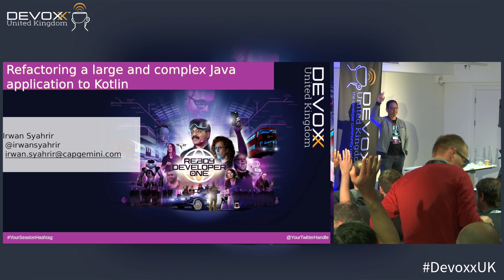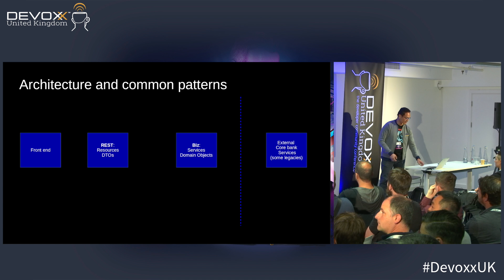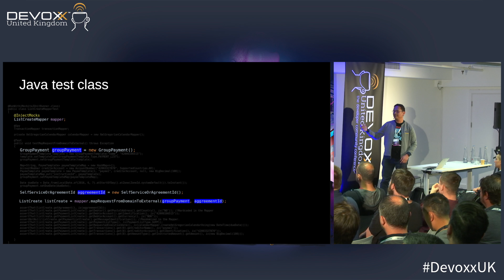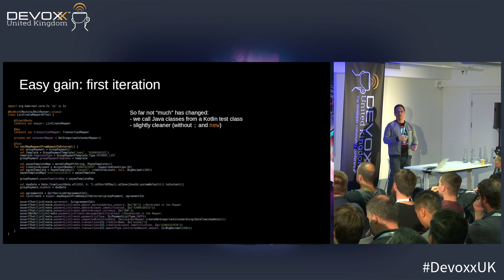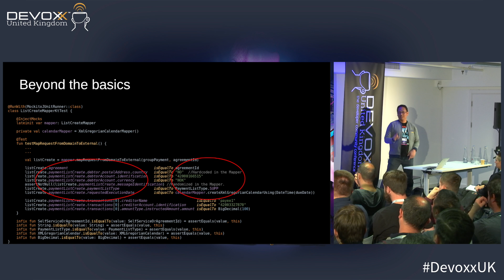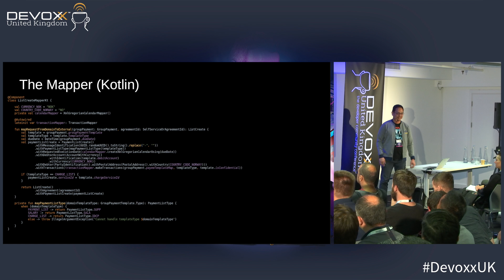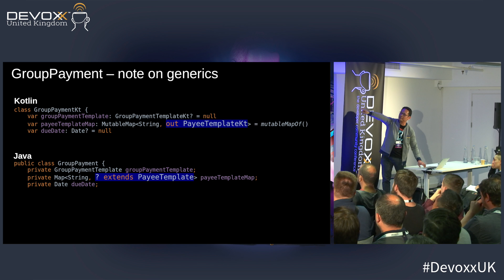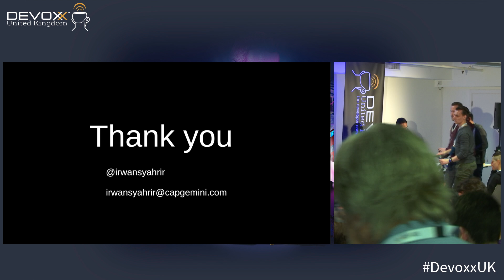Refactoring a large and complex Java application to Kotlin by Irwan Syahrir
As one of those Java programmers who feel energised and inspired by Kotlin, I want to use it right away in my project. It is an internet banking application for the business market redesigned and redeveloped in 2015 to comply with ISO 20022 (Universal financial industry message scheme). By the time it was first launched in 2017, the codebase was already "modern" enough with Java 8. However, like most complex java applications it still suffers, among others: POJO boiler plate in its domain and DTO classes, aggressive null-checks due to downstream data we consume, and less readable code caused by a combination of the previous points.

Adopting Kotlin in the codebase, especially due to its interoperability, can be seen as a refactoring or a way to potentially improve the codebase with Kotlin's features. Here I will present a critical analysis of the refactoring with the focus on performance and readability of the resulting code.